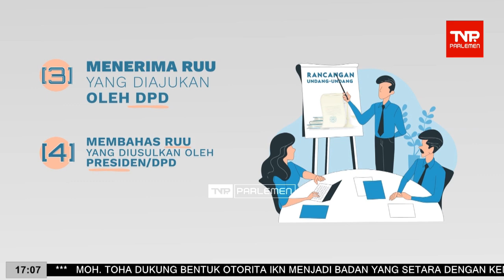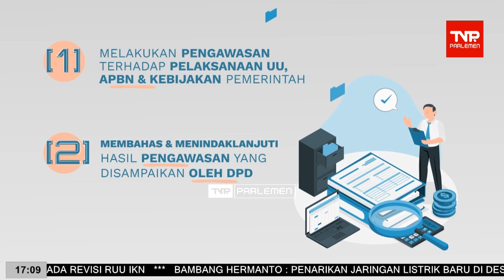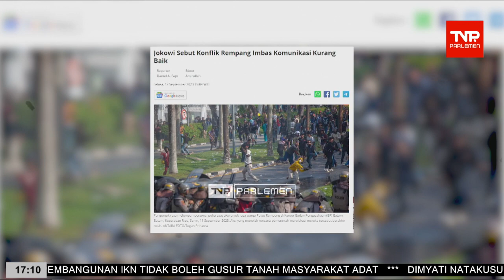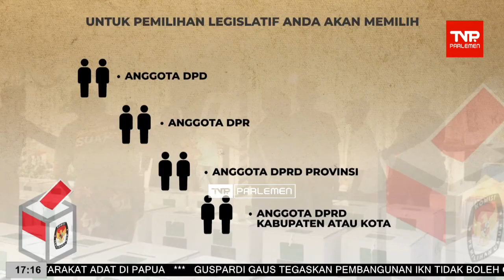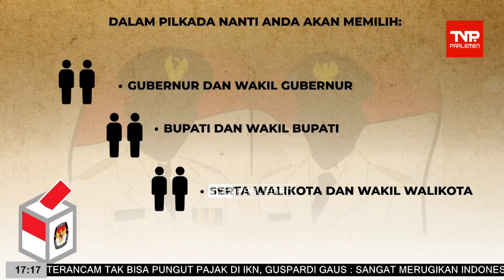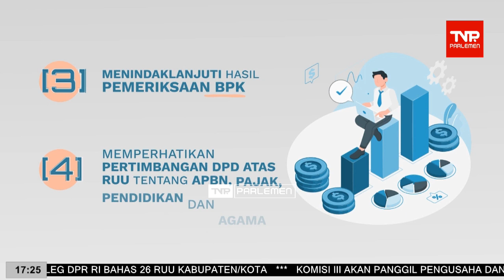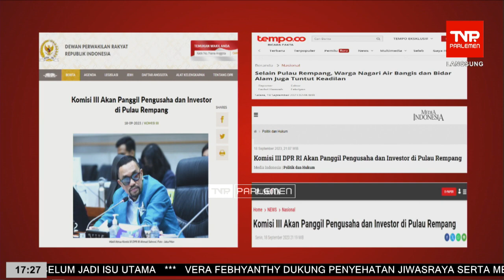TVR 17 - 19 September 2023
Narasumber

Presenter 1 : Difa Riska
Presenter 2 : Fityan Aunillah